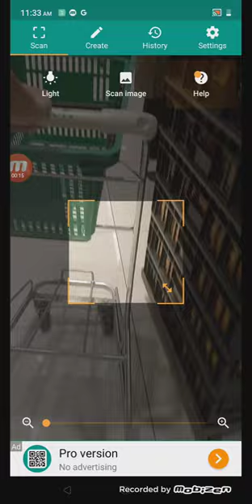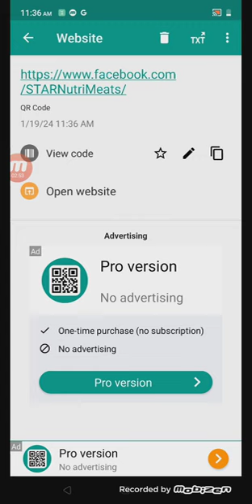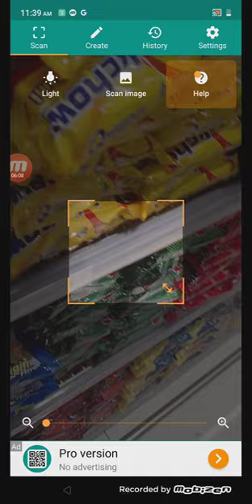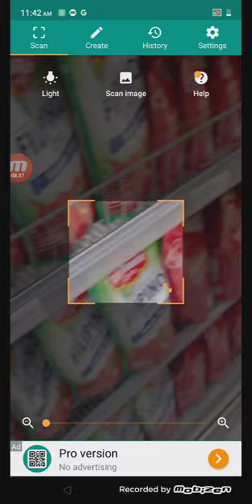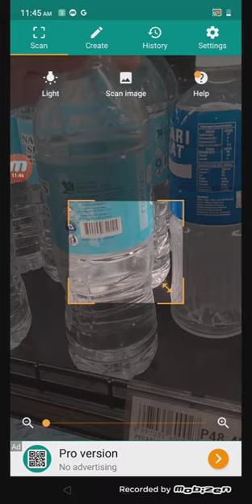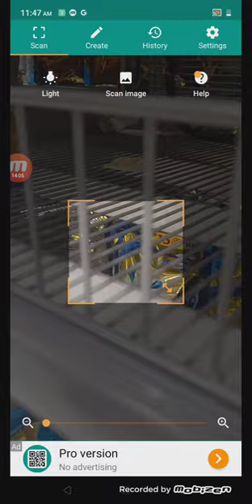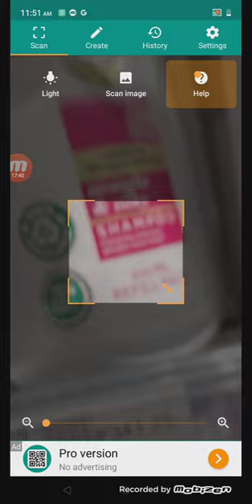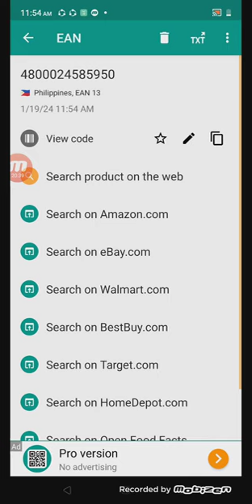Scanning Barcodes At Landmark Supermarket, Landmark, Alabang, Philippines